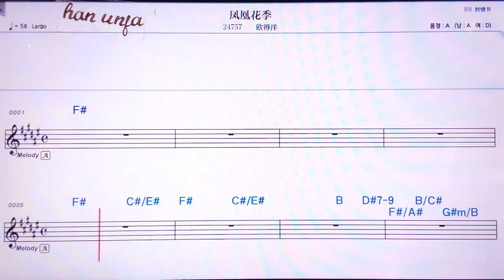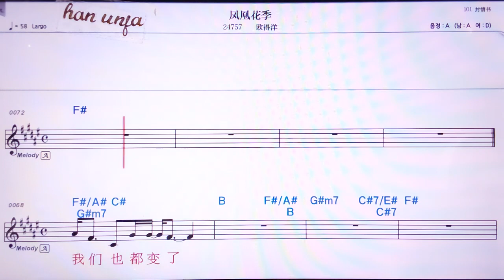💖펑황화찌/어우더양 👍MR,노래방, 악보, 코드,Karaoke With Sheet Music